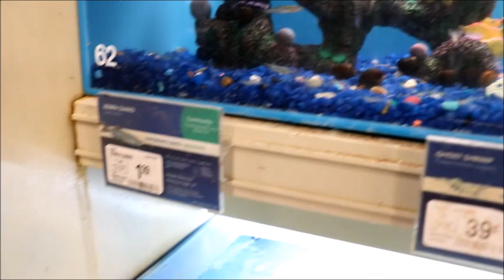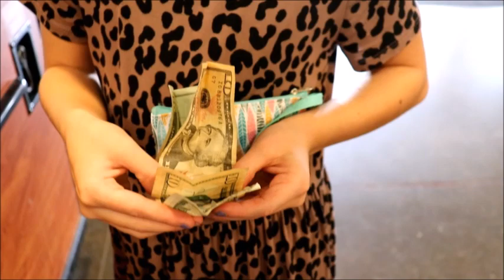I bought a New Fish!!!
Follow me as I shop for a new fish.